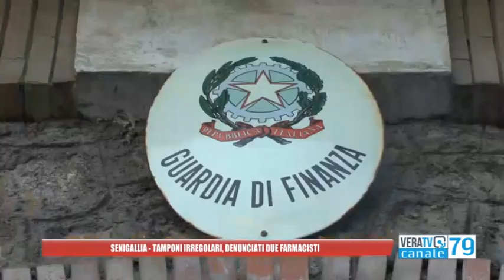Senigallia - Tamponi irregolari, denunciati due farmacisti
La guardia di finanza di Senigallia ha individuato una farmacia della città che rilasciava "Green Pass" irregolari.